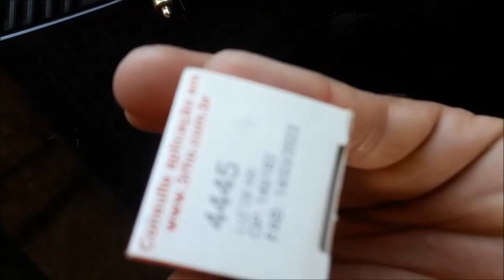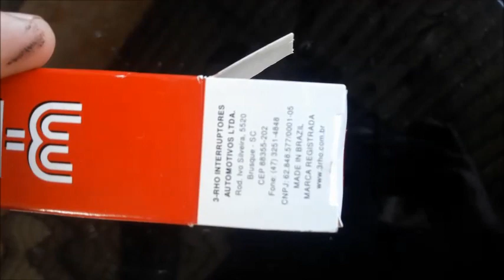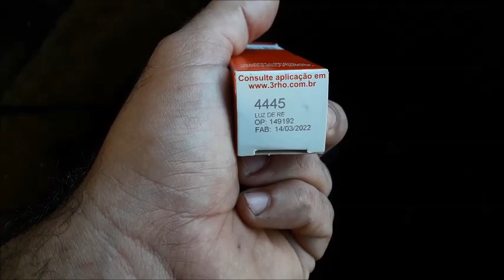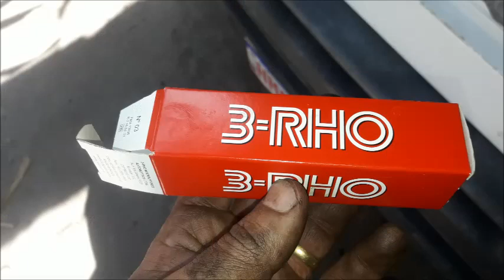Queimou a luz de Ré. Troca sensor de ré da Ducato.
Troca do sensor de marcha a Ré. Dica muito top. Pois é um serviço que você pode fazer em casa.